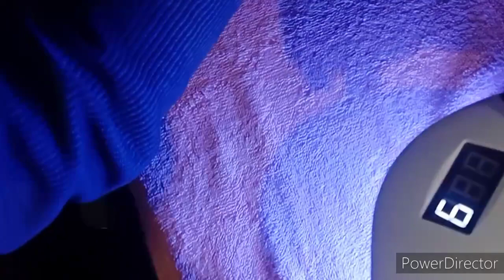How to do nail extension in salon step by step||Mahimakrover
Silicon nails...

Base coat

Top coat

sealer gel

Gel nail paint

LED lamp

Glitters for nail art

Filer and buffer